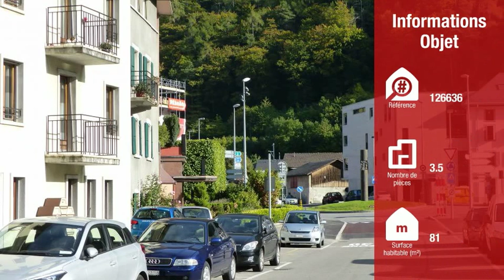À vendre - Appartement 3.5 pièces Martigny-VS, CHF 425'000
Ce superbe appartement dont le cachet et l'entretien sont des atouts sans nom, il répond à toutes les attentes concernant la disposition idéale pour un appartement de 3.5 pièces.

Situé au 3ème étage d'un immeuble très bien entretenu, cet appartement est desservi par un ascenseur. Chaleureux et accueillant, il est au bénéfice de deux chambres spacieuses dont l'une avec salle de bain privative, ainsi qu'un séjour alliant luminosité, originalité et tranquillité.

Intéressant aussi bien pour habitation que pour rendement, ce bien ne nécessite aucun travaux.

N'hésitez pas à nous demander une visite en cas d'intérêt, nous vous le ferons découvrir avec plaisir.